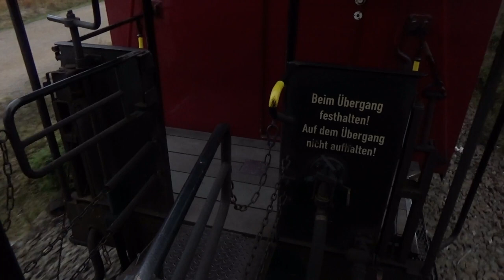HSB-From Schierke to Brocken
The video shows footage from varius spots along the section of the line from Schierke station until almost the top Brocken...enjoy!!!
October 2019
Scenes recorded with Sony HDRCX330 Video Camera

© It is prohibited to use, reproduce or republish the above film material, in whole or in part, by any means, electronic or printed, without the written permission of the copyright owner of the channel.